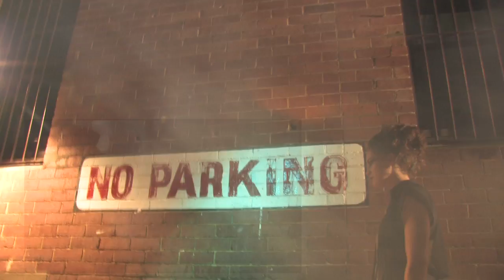The Life of Cardboard - Behind The Scenes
A short behind-the-scenes look at the making of "The Life of Cardboard: Promotional Film" featuring the creative minds discussing story concept, production management, artistic design and performance.